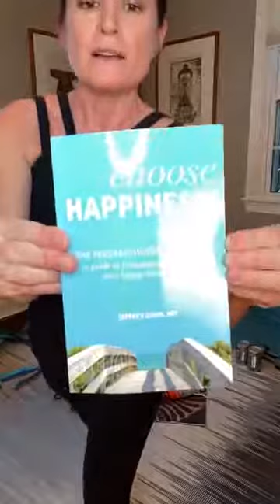21-Day Yoga Challenge - Day 16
Led by Antoinette Solnik, this 21-day yoga challenge offers you a structure to create time each day for self-care. It’s more than just doing yoga; it’s a personal commitment to yourself.